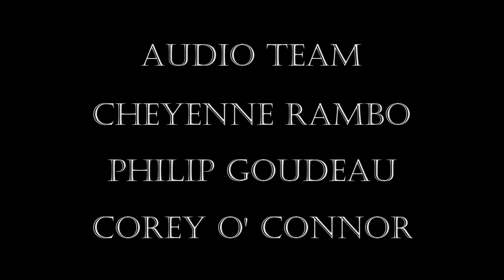"The Methodist"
This is a Missouri State University student short-film I acted in as "Richard" who is a meth-dealer running a lab in the bottom of a church with his little brother and sister-in-law. This film raises awareness to mental health and social problems, such as drug abuse, in the Midwest.